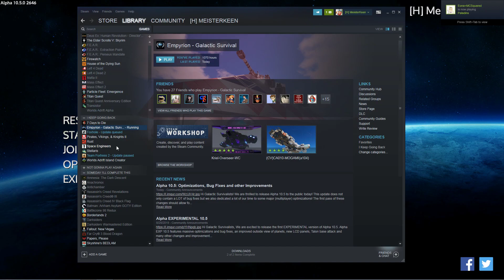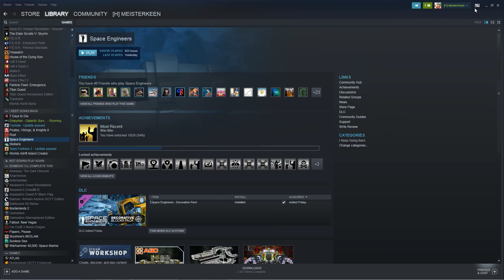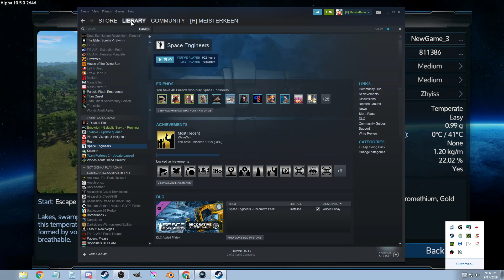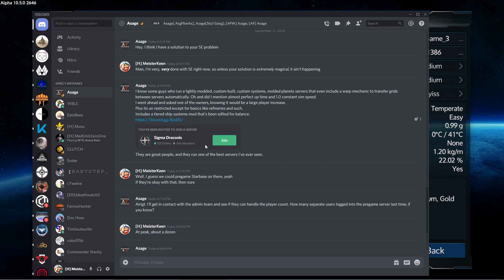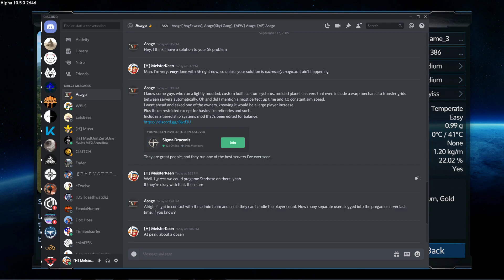SE is DONE -- We're doing Empyrion instead!